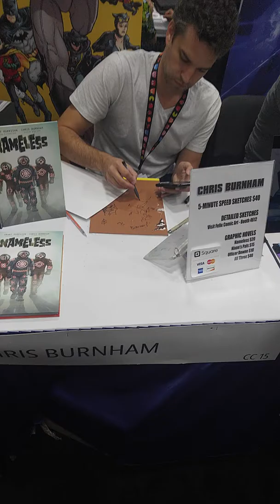Chris Burnham 5 min sketch of the green goblin at San Diego comic con 2016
Chris Burnham doing a 5 minute sketch of green goblin at San Diego comic con 2016